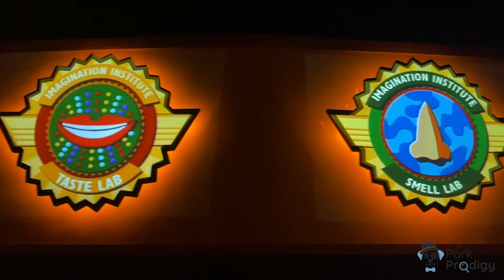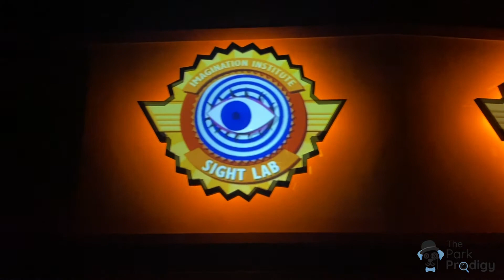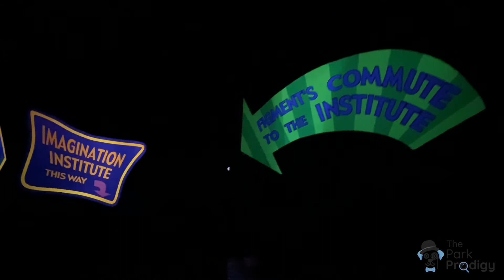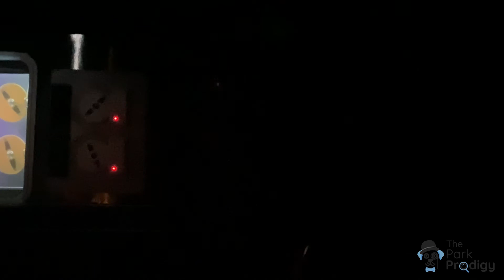Full Ride - Journey Into Imagination with Figment at Walt Disney World - Including Queue Walkthrough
Complete POV ride on Journey into Imagination with Figment at Walt Disney World. We include the Journey into Imagination queue walkthrough before the complete Disney ride.

This is the first video of many we will be posting of complete ride throughs at EPCOT in Walt Disney World.

Huge thank you to Tom Sentina for this Figment ride request!

Save time and money on your next Disney World vacation!

The Park Prodigy YouTube channel includes all of the latest breaking Disney World news, Universal Orlando news, and Disneyland news. We also cover all of your favorite theme park rides and attractions including Star Wars, Marvel, and the original Disney fab four. We also cover Disney World hotels and restaurants.